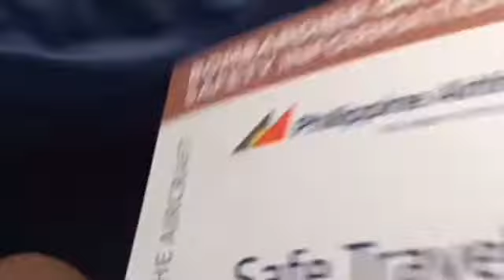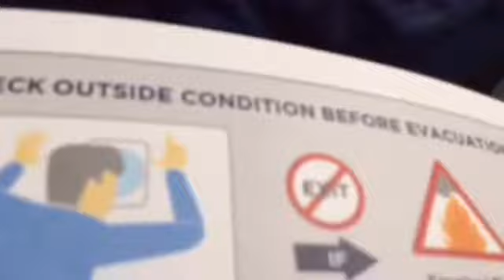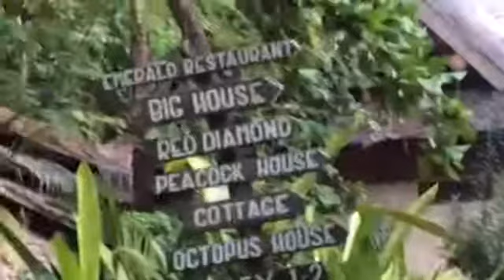Around the world ep3